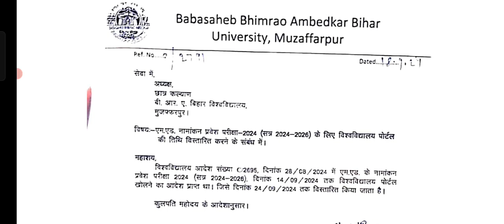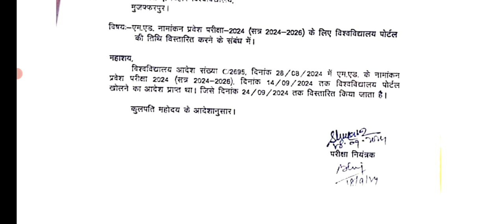Bihar M.Ed.Entrance Online apply 2024 ।। government M.Ed.College online apply 2024-2026